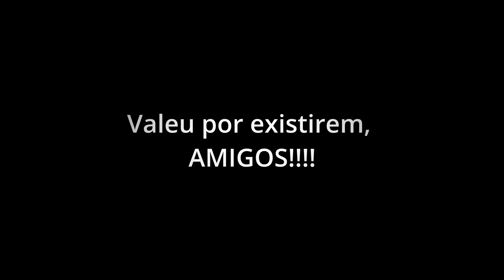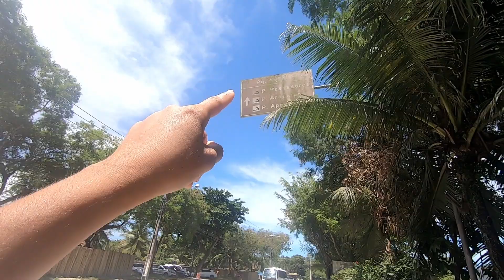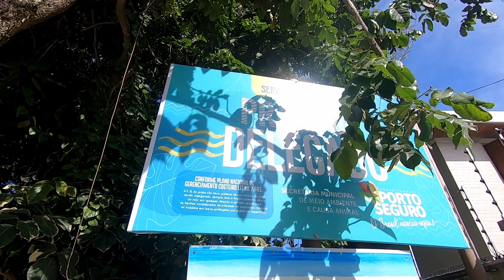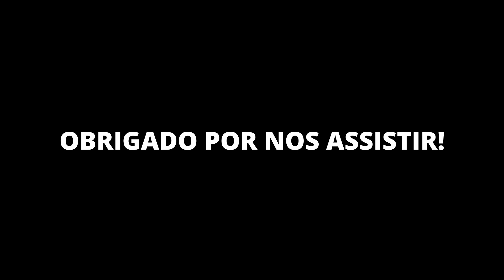Um Dia Emocionante Na Bahia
Tiveram muitas emoções desde que chegamos na Bahia. Até mesmo de ficarmos em Arraial d'Ajuda passamos por outros cantos, como o Litoral Norte Da Bahia onde não conseguimos um lugar pra morar. E, finalmente resolvemos voltar pra Arraial d'Ajuda, que é um distrito de Porto Seguro, na Bahia desse Nordeste brasileiro que tanto gostamos.
E nesse período recebemos nossos amigos do @DreamBig_, que temos verdadeiro amor por eles. Foram dois ótimos meses. Apesar das chuvas conseguimos fazer algumas coisas juntos, como ir para as praias do Pescador, Mucugê, Pitinga, Parracho, etc. Aproveitamos várias noites nas ruas Mucugê e Broadway. Viajamos para Trancoso, que foi um dia bem legal.
E nesse vídeo de hoje mostramos nossa despedida em forma de homenagem pra essa amizade que a estrada nos deu. Um estilo de vida que é um pouco solitário, mas que dá pra fazer amizades sólidas. Nos conhecemos em Itacaré, na Bahia, nos encontramos depois no Rio de Janeiro e depois de algum tempo viajamos juntos pelo Ceará e também fomos para o Piauí e Lençóis Maranhenses no Maranhão. E, como se não bastasse tanto tempo juntos, fomos vizinhos no Preá, que fica do lado de Jericoacoara no Ceará.
"Nós não fizemos amigos nós, apenas os reconhecemos."
E no vídeo ainda mostramos mais algumas coisinhas de Arraial d'Ajuda.

Quer saber o que rolou?

✅ Quer apoiar o canal? 👉 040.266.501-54 (Chave Pix - CPF)